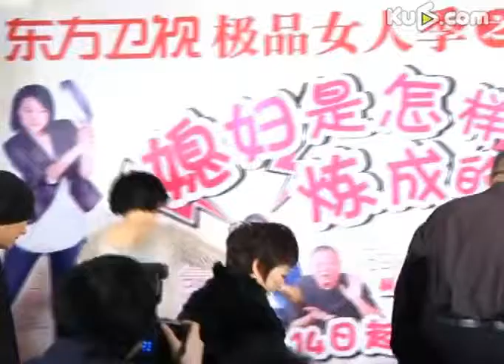萨日娜姚芊羽演绎"婆媳斗" 教你媳妇是怎样炼成的